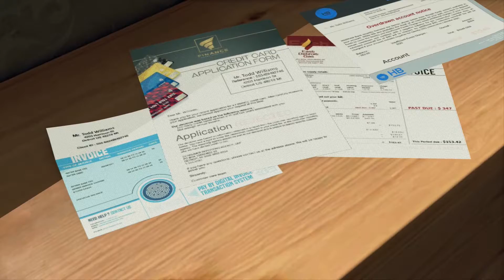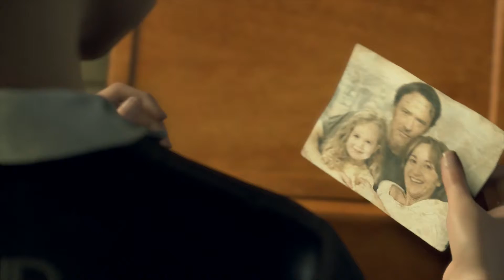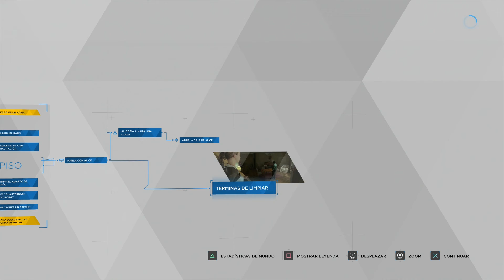Detroit: Become Human #3:Un nuevo hogar -PS4 Pro- Gameplay en español sin comentarios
Kara debe adaptarse de nuevo a su hogar.
Like si te ha gustado.